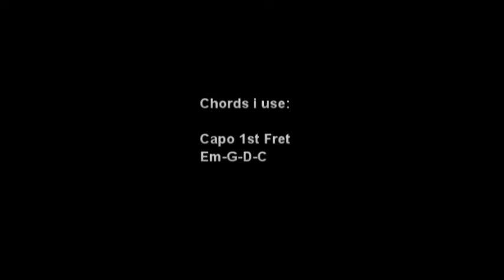Song Meaning,⏳Impossible,✨Shontelle,🎼with Translation,(CC),⏳Lyrics and Chords,🎶Acoustic Version,🎸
🌟 Song Meaning, Here down in Description,(English and Tagalog)⬇
🎵 Impossible Easy Chords,
🔽 Impossible Song Meaning,
📝 Impossible Lyrics Meaning,
✨ Song in Tagalog, (CC),
 ⏳ Song Translation,

🎼 Song Meaning:
(Own Interpretation)
It's about loving carelessly,
blindlessly & Betrayal

Girl is been reminded things about love
maybe it's because she's to young to know,
undestand, see things and all
or too aggressive to be in it
that makes her blind & careless
or something already happening
without seeing it.

Incompatibility, differences
matters on the guy
but not on the girl blinded by
so much love affection
that makes the girl anticipate
things not the way the guy see it,
its make the girl careless
& not noting things that
she probably done wrong
& blinded her
not noticing things happening secretly

The guy looks for wrong doings to blame
& grab a chance to break her up easily
with no blame beside on it in his part
Make the guy won as the good guy
and can proudly said that he did not
do something & not deserve it
even though the truth is the guy
is cheating secretly.

Now girls thinks she is
the bad side of the story
base for what she thinks it was,
only if she knows the truth.

Guys tells that the girl
easily get someone new
to make him missing her
Girl does it co'z
she still wants him back
even though girl is really hurt
from broke up
but the guy never love her
or he was until see someone new.

Even without knowing the truth
or knowing it lately
she then thinks
that love is really very complicated
even though she's been reminded.
Other side of love is very hurtfull
and more painfull
when you are been played along the way

Girl thinks everything is smoothly well
& because the guy do it well
to hide suspicions.
Girl believes on it
& all the lies sweet words,
things guy say & do,
makes it an empty promises in the end.

🎼 Song Meaning in Tagalog:
Babae ay pinaaalahanan tungkol sa pag-ibig,
maaari dahil sya ay bata pa para malaman,
maintindihan at makita mga bagay bagay
o sobrang agresibo para maging pabaya,
o may nangyayari na hindi mo pa alam.

Pagkakaiba ay mahalaga don sa lalake
ngunit ang babae ay nakapabaya
sa sobrang humaling.
inaasahan,inaakala ng babae
bagay bagay ay ayon
ngunit iba sa nakikita ng lalake.

Sa pagkahumaling hindi alintana
ang kapabayaan or di nya pansin
mga mali or maaring mali na gawi
o bagay na ayaw ng lalake na gawi nya
at pagkabulag ng babae na hindi makita
mga nangyayaring palihim.

Guy naghintay ng mali na ibabaling nya
para makakuha ng pagkakataong makipaghiwalay
ng walang balik sisi sa kanya
na magbibigay sa kanya ng panalo
at syang tama
at malayang sabihing wala syang sala
kahit iba sa katotohanan
at malaya na nya mailalabas ang lihim
at maging malinis na relasyon na iyon.

Ninanais parin ng babae maiayos
kahit hindi alam or nalaman ng huli
ang katotohanan
Natanto ng babae ang pag-ibig
ay syang komplikado kahit napaaalahanan na

kabilang yugto ng pag-ibig ay masakit
at sobra lalong sakit
kung ikaw ay iniiputan ng harapan

Inakala ng babae lahat ay naaayon
dahil kasi nagpapanggap ng maayos ang lalake
para hindi mapaghinalaan
Naniwala sa
magandang bagay
ngunit lahat ay kasinungalingan
at lahat ay isang walang kabuluhan
mula noon hanggang dulo.

💬 Let's Talk:
      Say something about you relates to the song

🎤 Impossible
               English Songs by Shontelle
🎸Acoustic Guitar Cover by Jhen & Joel
🎼 Songs with Lyrics and Chords

⏭ FREE Lyrics and Chords,
            Guitar Lessons for Beginners,
            karaoke songs with lyrics, Soon,

💯 Free Software Tutorials, Freebies,
            Free Chords, Free Guitar Lessons, Reviews,
            Tips, Tricks, Inspirational Songs,
            Inspirational Videos, Karaoke Songs,
🎶 Original Songs & More
🎯 Coming Soon on all Segment we will be having...
🤩 Interested?
           if it does help you
           or put a smile in your face
           & also help everyone/anyone
           being educated, entertained & more for FREE
           here in Youtube FREE University
🤍 Thank you Youtube!!!

📈 Be Part in anyway with something:
⚡ Want to help us & help others together &
            share knowledge, etc.?

💡 Request or Questions?
     Write it down on comment section.

😇 Godbless!!